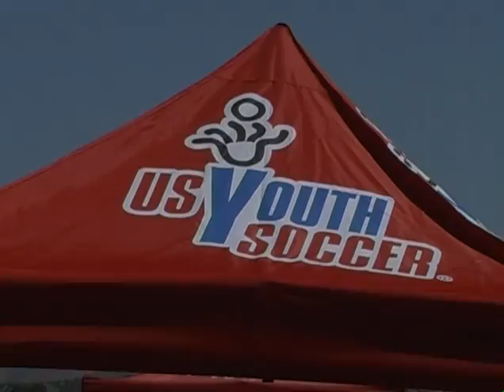2010 06 23 WSM GALACTICOS 2 MAGIC CITY 1 BU14 KG